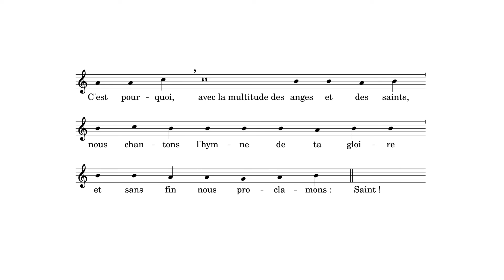Préface du Carême 1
Missel romain (2021)